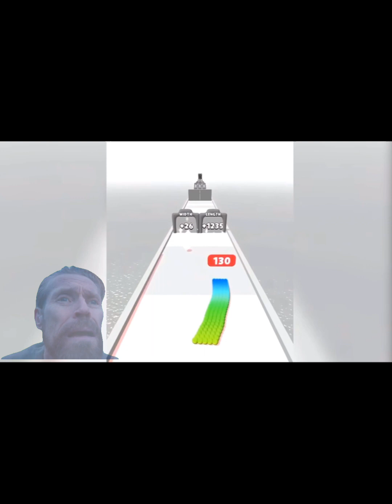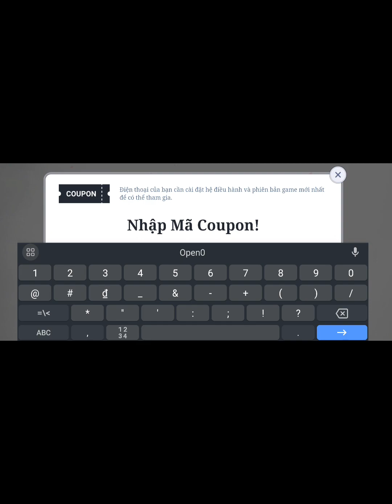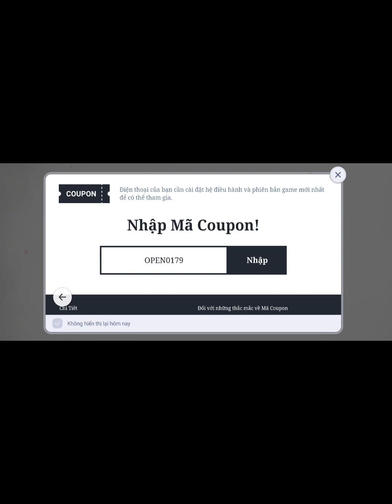Kéo quân đi quánh lộn | Eternal 3 Kingdoms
Kéo quân đi quánh lộn | Eternal Three Kingdoms

→ Ơ kìa đoán xem dòng này là gì đi nào
© Bản quyền thuộc về Revo
© Copyright by Revo → Do not Reup